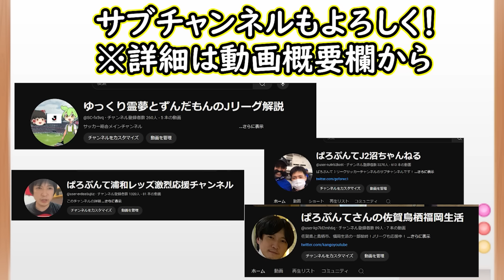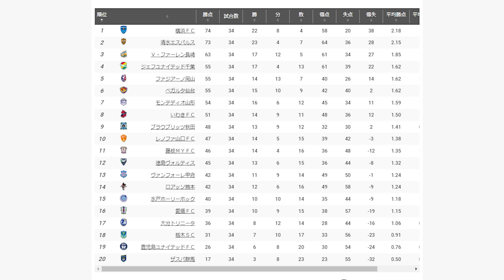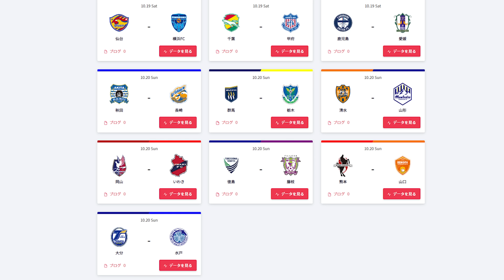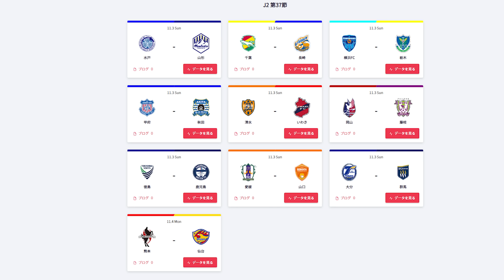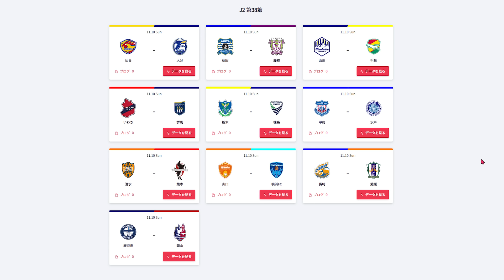【J２】残すところ４試合！今年も最終節に逆転のドラマは起きるか！？【Jリーグ】